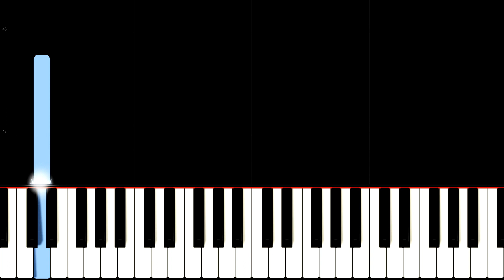Tamataki and Chamataki Theme - EASY Piano Tutorial - Garten of Banban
How to play Two Headed Battle by Euphoric Brothers from the OST Soundtrack to Garten of Banban 3.